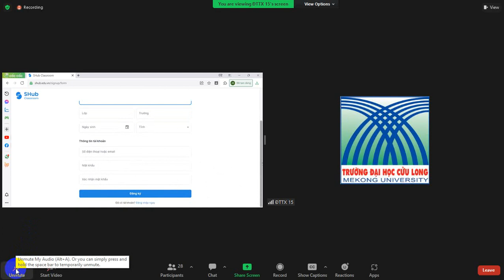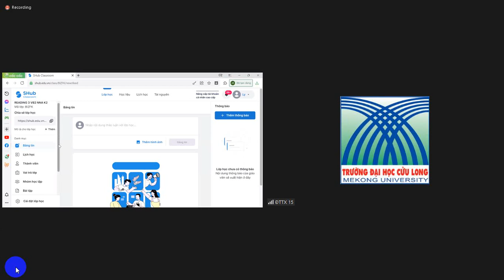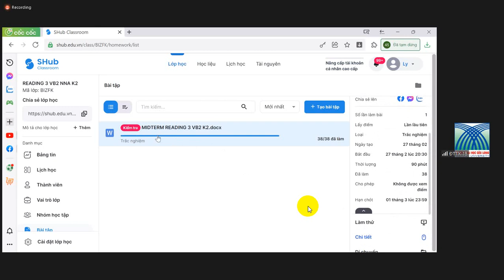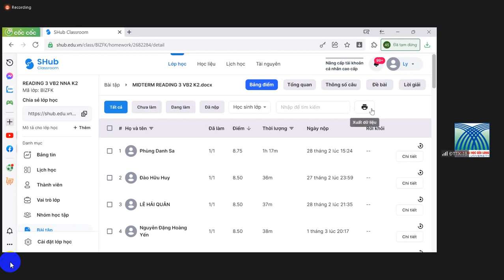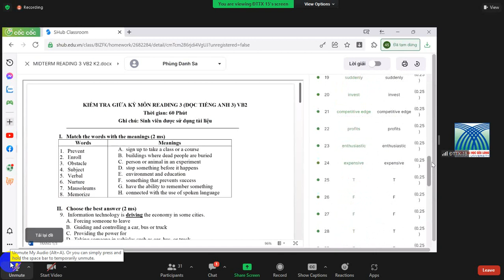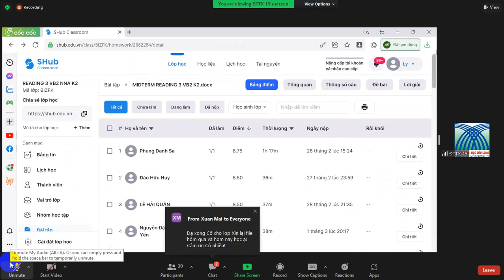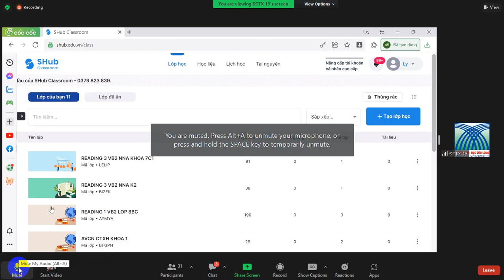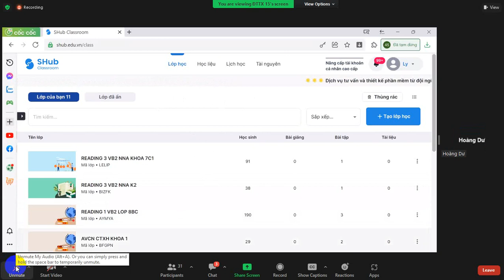English_2023 _05_ 09 _Hướng dẫn thi giữa kì môn Đọc 2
Ngành học : Ngôn ngữ Anh